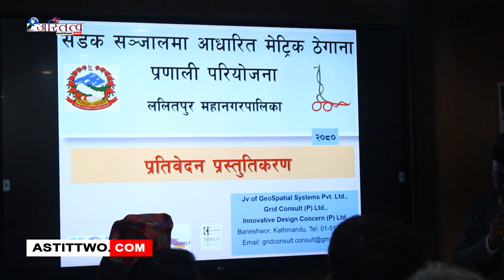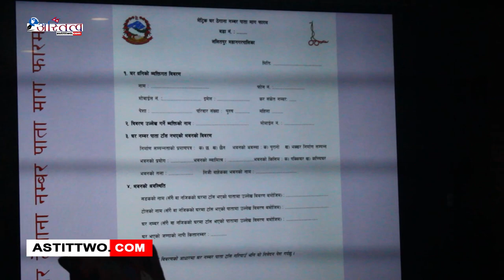ललितपुर महानगरले बाँड्यो ६० हजार घर नम्बर